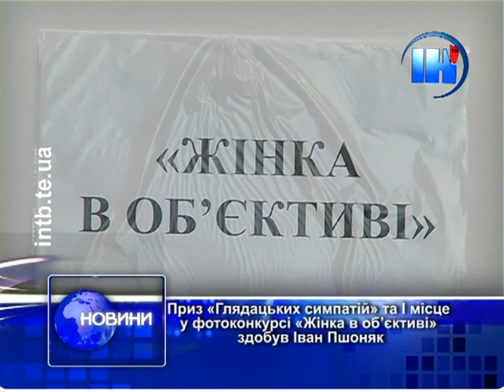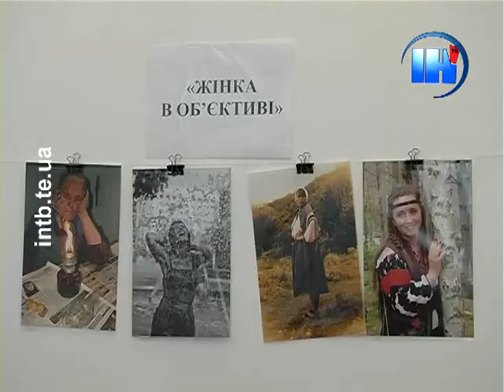Постановочні фото не передають справжньої суті людини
Одразу дві нагороди за світлини жінок отримав тернопільський фотокореспондент. Приз «Глядацьких симпатій» та 1-ше місце в конкурсі «Жінка в об'єктиві», який відбувся в обласному центрі, здобув Іван Пшоняк. Переможець зізнається, що нагороди за світлини представниць прекрасної статі отримує вперше. Найкращі фотографії жінок у нього виходять зненацька.